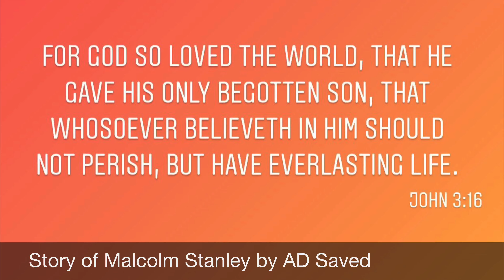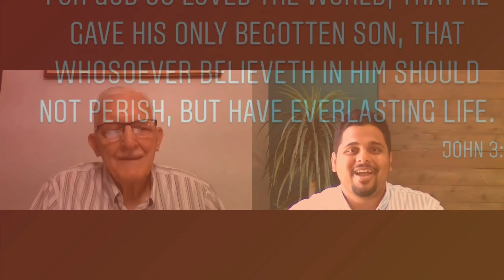Story of Malcolm Stanley from Portage La Prairie, Manitoba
I was happy to meet with Malcolm over Zoom and ask him how he got saved and became a Christian. Malcolm shares how he grew up going to a an anglican church with his family, and he enjoyed being part of that church, being in choir and a server doing all the rituals. Malcolm was invited by his friend to a Youth Hour to a little place, which looked nothing like a church he grew up going to. There were no candles, no altar or choir and nothing like what he knew the church building should look like. It is at that place where he first heard the gospel and was presented with a verse from Romans chapter 3 verse 23 which says, "For all have sinned, and come short of the glory of God." Malcolm wondered what does it mean, all have sinned, all who? Malcolm always thought he was religious and he even went to church. Malcolm felt like he was hit in the head with a mallet, and Malcolm understood that he is a sinner and he is not ready for heaven.
Malcolm wanted to get this matter settled, but he had never prayed or read the bible at home before. For the first time, Malcolm knelt down by his bed at home, and a verse from John chapter 3 verse 16 came to his mind, which says, For God so loved the world that he gave his only begotten son, whosoever believes in Him, will not perish but will have everlasting life. Malcolm accepted that he is a sinner and accepted that Jesus died for his sins. Malcolm knew that he saved not because of his religion but because of what Jesus Christ did on the cross for him.

Watch this video!! Malcolm also has a short message at the end.